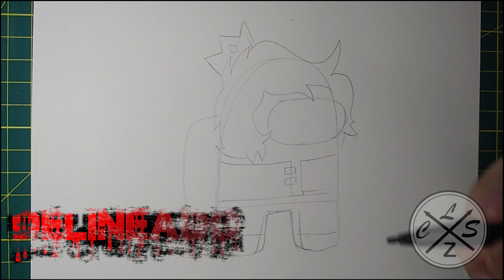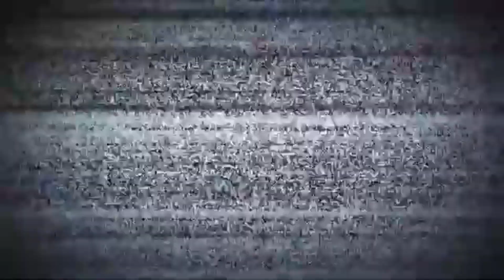FUSIONANDO personajes AMONG US Y LOS COMPAS | FUSIÓN ART CHALLENGE | FUSION AMONG US Y TROLLINO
holaa!!

➤espero de verdad te haya gustado el video de FUSIONANDO personajes AMONG US Y LOS COMPAS | FUSIÓN ART CHALLENGE | FUSION AMONG US Y TROLLINO  también espero te sirva de ayuda Y de guia  :D y si es así no dudes en dejarme un me gusta y comentar que te parece este dibujo, gracias por ver mis vídeos, !! comenta que otro dibujo quisieras ver?
Material:
✔ Lapiz hb
✔ Papel: kraft
✔ marcadores
✔ Spray painting art
✔ pintura acrilica